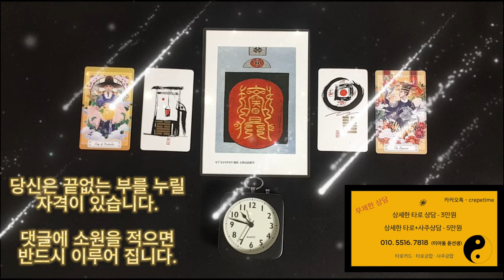미친듯이 휘몰아치며 돈이 들어오는 기적의 금전운 명상 음악, 이전과는 다른 삶을 살게 되는 돈이 들어오는 음악, 인생역전의 새 삶이 준비되어 있습니다